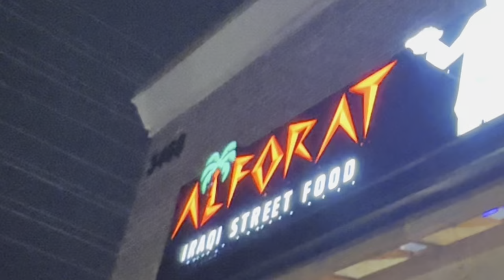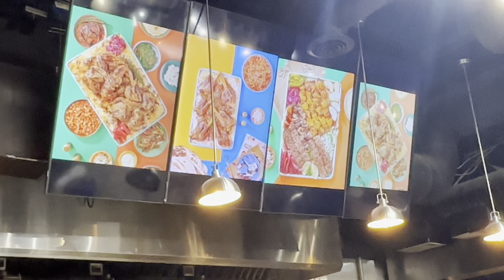Countdown to 2024: Family Dinner & New Year in Canada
Join us for the heartwarming farewell to 2023 as we gather for our last family dinner, savoring delicious moments and sharing laughter. The clock ticks down to midnight, and we welcome 2024 with open arms, embracing new opportunities and memories. Wishing you all a joyous New Year filled with love and adventures!